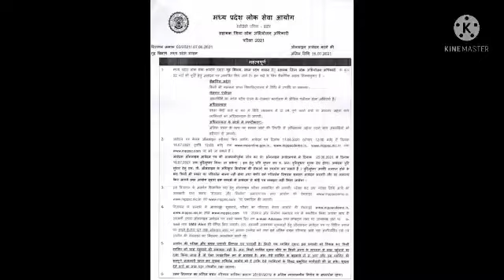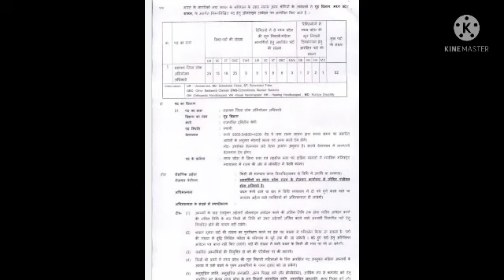MP ADPO Notification 2021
MP ADPO Notification Out
Total 92 seats
Unreserved 25
Online form from 17 June to 16 July 2021